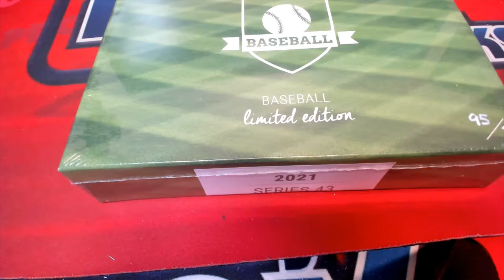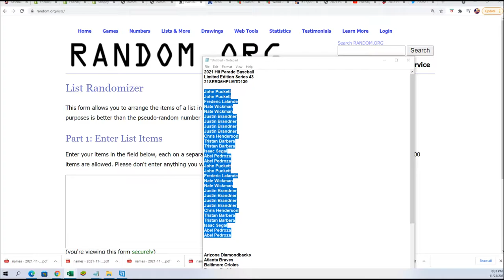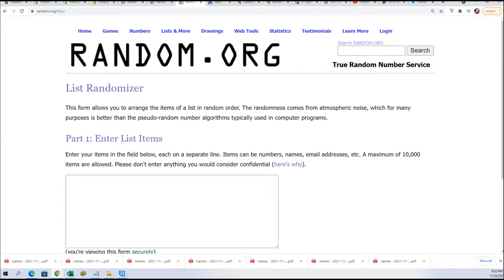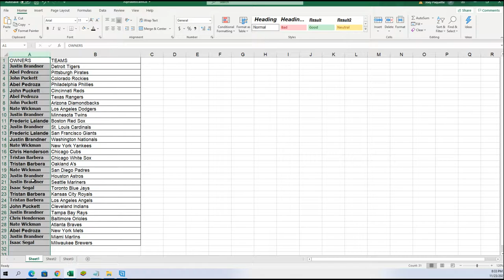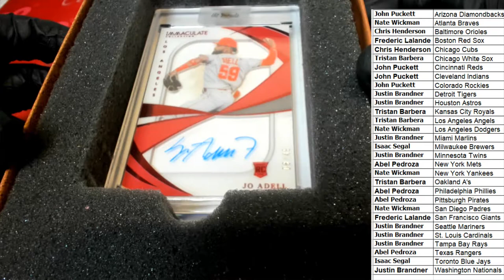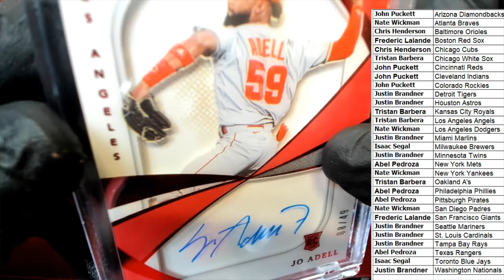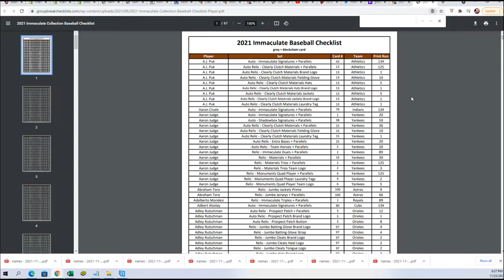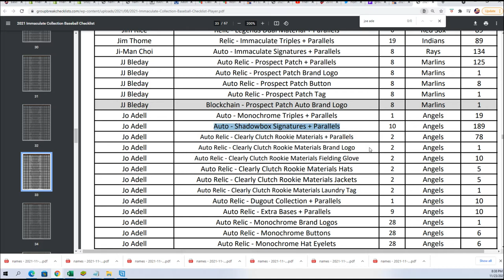2021 Hit Parade Baseball Limited Edition Series 43 BOX ID 21SER35HPLMTD139